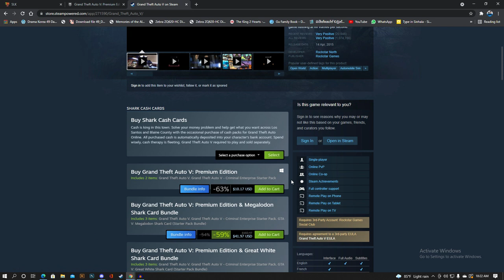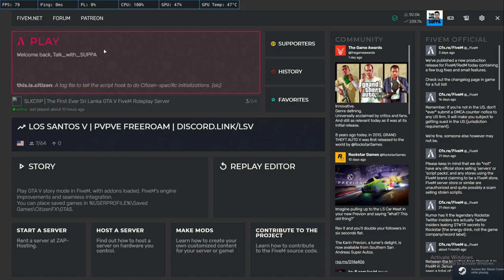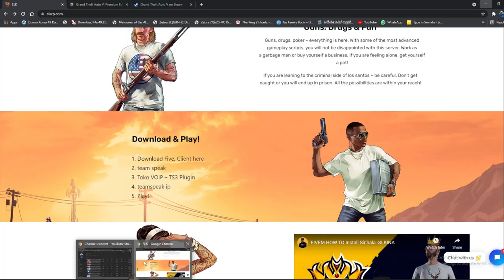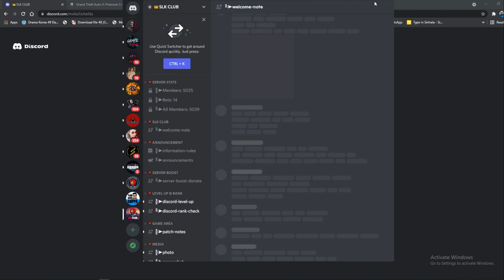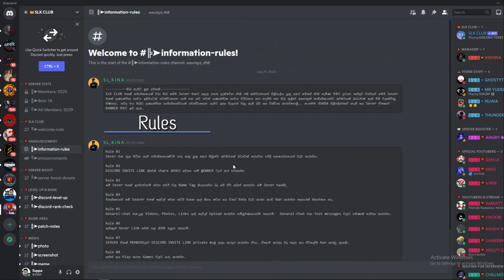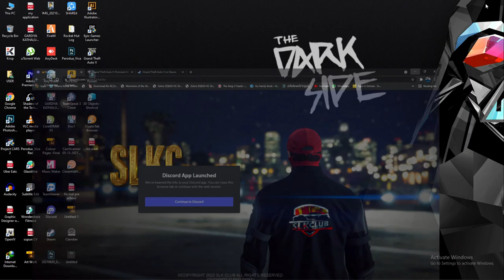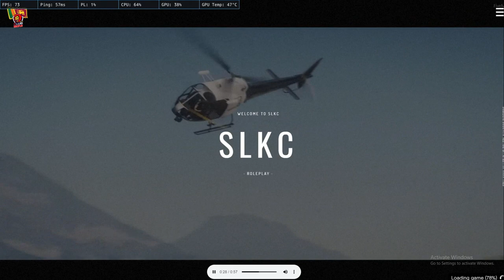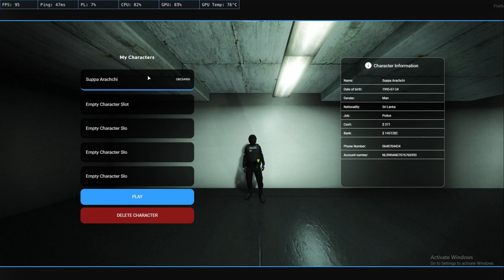How to Play GTA ROLE PLAY A to Z | SLKC | TALK with SUPPA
How to Play GTA ROLE PLAY A to Z

මේ වගේ Gaming වලට කැමති කට්ටිය පට්ටම ආතල්  බලන්න අනිවාර්යෙන් මගේ  Channel ඒක තාම Subscribe කරලා නැත්නම් දැන්ම Sub කරලා  සෙට් වෙන්න ඒ වගේ  bell button එ්ක ඔබාගෙන යන්න මාගේ අළුත් වීඩියෝ වල  අප්ඩේට් දැනගන්න...

Suppa Arachchi
THis is a my role is SLKC Server.